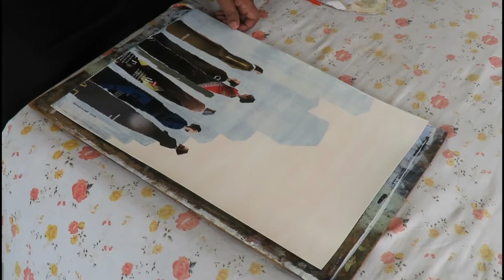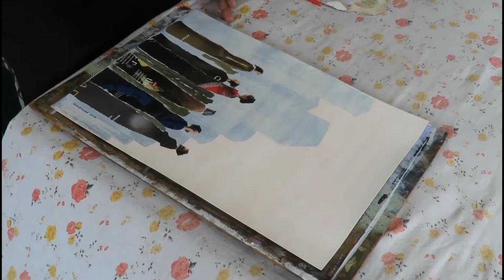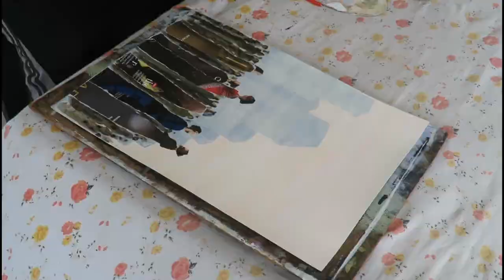How to make Semi Abstract Mixed Media Figurative Composition easily Full HD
I am Haraprasad Chatterjee,  an artist from India. I have been working in the field of art for last 40 years. Through my channel " H chatterjee Creation ",  I want to share with you my experience about art. In this video " How to make Semi-Abstract Mixed Media Figurative  Composition  easily ", I wanted to show you how I draw a semi abstract  mixed media crowd scene in a very easy process. I used torn pieces of coloured magazine papers,  glue,  acrylic paint to do the same. I hope you will enjoy this tutorial video.
2)Pinckney.mp3
3)Dude-Where-s-My-Horse.mp3